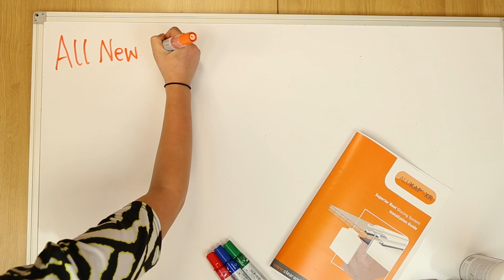How to install Glazing Bars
In response to a question we are being asked on an increasing basis; "how to install Glazing Bars?", we have created an extensive installation guide to help anyone install glazing bars with ease. Find out more by following our news link above and get in contact if you have any further questions for the team.